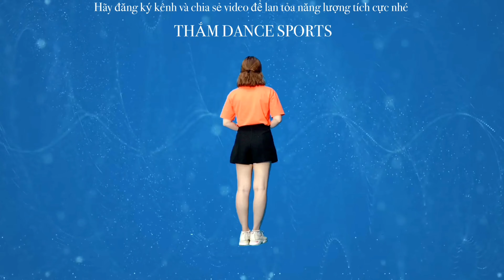🇻🇳🇻🇳🇻🇳BÀI HƯỚNG DẪN NHỊP ĐẾM -ĐIỆU NHẢY MỚI NHẤT 💥💥💥CHÀO EM CÔ GÁI LAM HỒNG(Bài nhảy mẫu bấm 🔻)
cảm ơn mọi người đã luôn quan tâm theo dõi kênh của mình.hi vọng những bài tập mà kênh mình chia sẻ có thể giúp mọi người có bài tập như ý .
mình sẽ cố gắng tạo ra những video tốt hơn để hoàn thiện kênh hơn và mong được mọi người ủng hộ ạ.